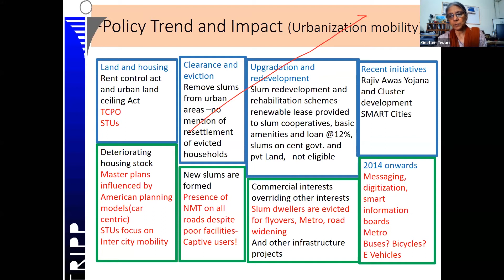Historical trend in Urbanisation and Mobility- Prof. Geetam Tiwari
Session XIV: Urban Sustainability; Practice, Challenges and Way Forward

👥 ____Re-imagining: Snippets____ 👥

Webinar:
RE-IMAGINING THE FUTURE: PEOPLES’ AGENDA FOR A POST COVID ECONOMY